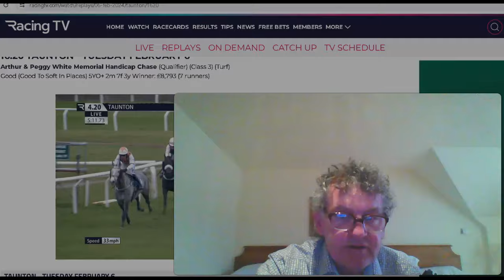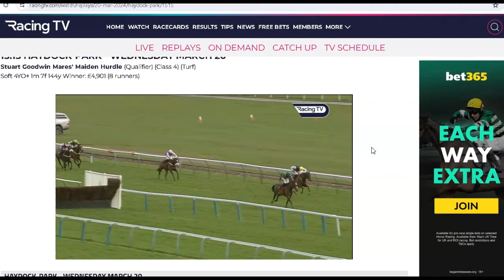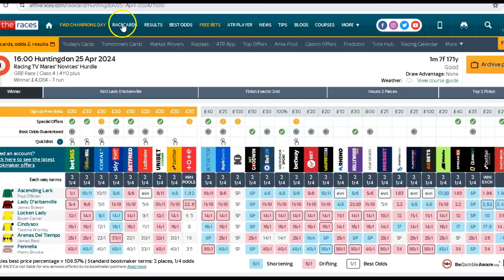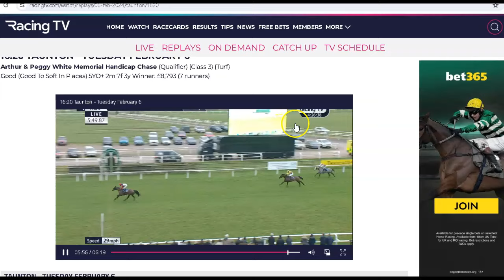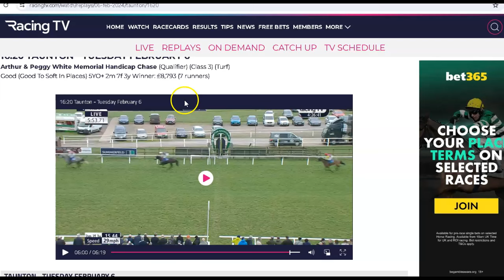Mickey D"s 💥 Tips For Thursday April 26th 🏆 🏆 💥 💥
4.00 Huntington Ascending Lark  1/1 Bus Horse Won For Us Last Time ✅️ 🏆 💥

4.10 Perth Sure Touch 9/4 Bus Horse Won For Us Last Time ✅️ 🏆 💥

Mickey D